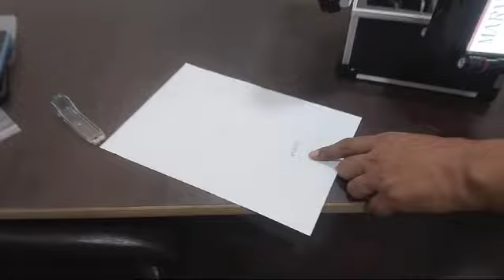Hand held inkjet printer